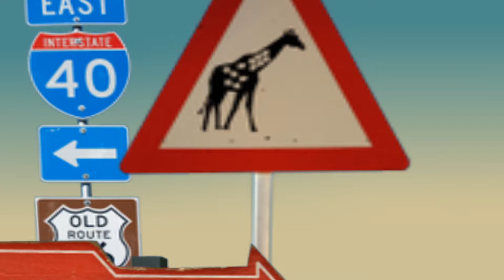NONGNOOCH GARDEN RESORT THAILAND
4/sQGFLEmFXBS4TK6vQNQZbI1lz72uP4CNFf6wu6vhr_W90UmWR93qNTk